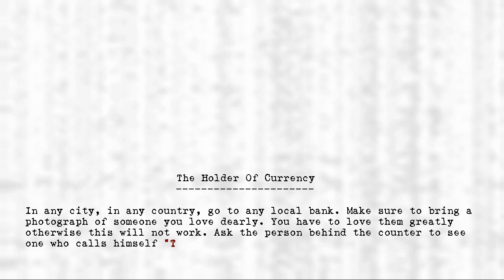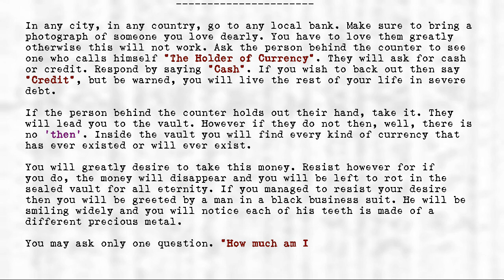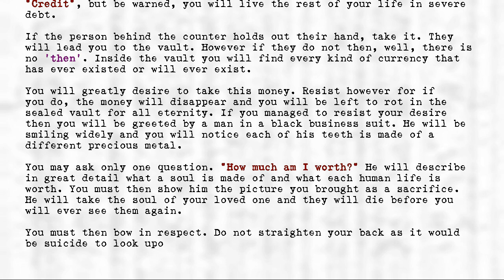Legion's Objects - Holder of Currency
Title: Holder of Currency